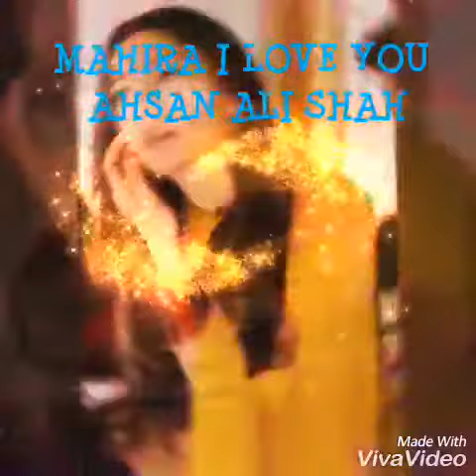Mahira khan mashup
Mahira khan 2018